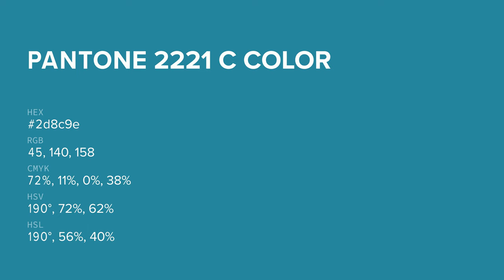color 2d8c9e hex color - Blue color - Warm color 2d8c9e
What color is ? 2d8c9e hex color - Blue color - Warm color 2d8c9e

Hex 2d8c9e Color Code is also known as color.

Hex 2d8c9e Color code in RGB color code model is created after adding 17.65% red color, 54.90% green color and 61.96% blue color.
Hex 2d8c9e Color code in CMYK color (process color) code model is generated after subtraction of 71% cyan, 11% magenta, 0% yellow and 38% black.